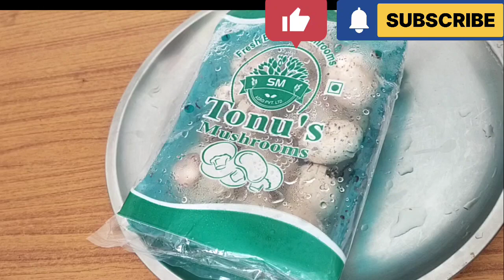mushroom curry food వెజంటరెన్స్ ke super curry nonveg test tho